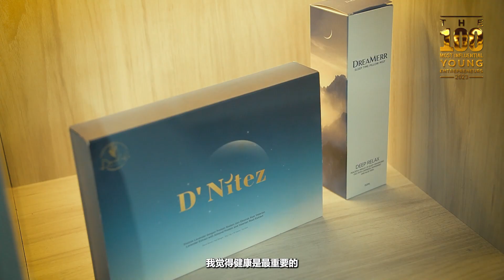100MIYE2023 : DANSON TANG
100MIYE2023 : A big congratulations to Danson Tang, Founder of Ins Tech International Sdn Bhd. 👍🏻